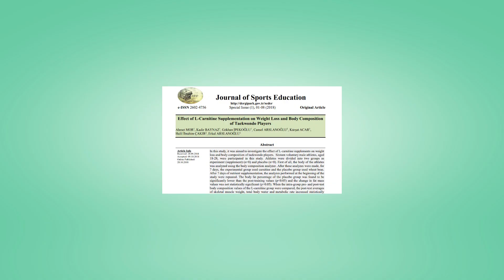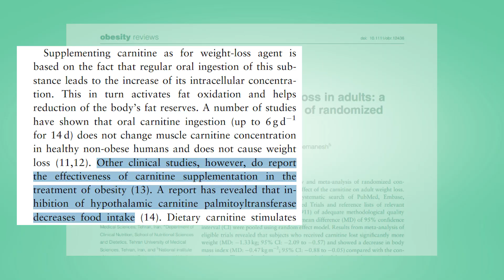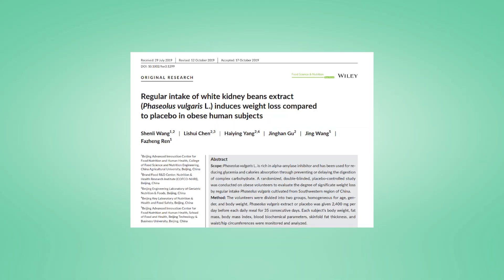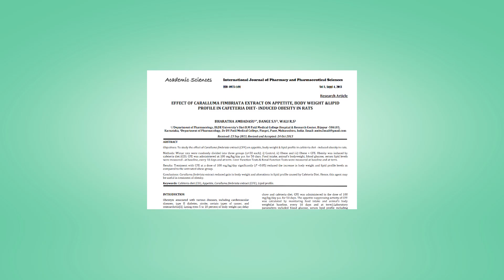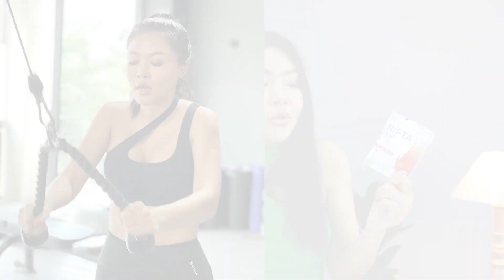(เช็คสูตร) อย่าหาทำ!! อยากหุ่นปัง กินอาหารเสริมตามเพื่อน และทริคเลือกอาหารเสริม STYLE กูรูยาหม่อง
(เช็คสูตร) อย่าหาทำอยากหุ่นปัง กินอาหารเสริมตามเพื่อน พร้อมบอกทริคเลือกอาหารเสริม STYLE กูรูยาหม่อง

Caption :
วันนี้หม่องจะมาบอกทริคเลือกอาหารเสริม STYLE กูรูยาหม่อง
เพราะการกินอาหารเสริมตามเพื่อน อาจทำให้หุ่นพัง!

วิธีการเลือกอาหารเสริมให้ตรงกับความต้องการของร่างกายแต่ละคน
สำหรับหม่องจะใช้ 3 ปัจจัยหลักๆในการตัดสินใจว่าจะเลือกทานอาหารเสริมสูตรไหนนะ ก็จะมี
1.ร่างกายมีปัญหาในเรื่องของการเผาผลาญ
2.ร่างกายเราได้รับแป้งเยอะ
3.ร่างกายเราได้รับไขมันเยอะ
ถ้าคุณๆอยากรู้ว่าแต่ละหัวข้อมีวิธีสังเกตตัวเองยังไง หรือมีสารตัวไหนในอาหารเสริมที่มาช่วยร่างกายเราได้ตรงจุดบ้าง ก็เข้าไปดูในคลิปนี้กันได้เลยนะ

สำหรับอาหารเสริมที่หม่องเลือกใช้ ถ้าคุณๆคนไหนสนใจ
ราคา
- NIFTA BRIEF ซองแดง ราคา 390 บาท ขนาด 20 แคปซูล
- NIFTA กล่องเขียว ราคา 290 บาท ขนาด 20 แคปซูล